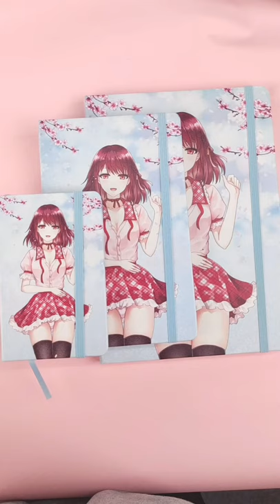Custom notebooks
Vograce custom notebooks!
MOQ: 5PCS
Surprice!
Leave your questions and suggestions below!

We will have more activities and discount on social media!